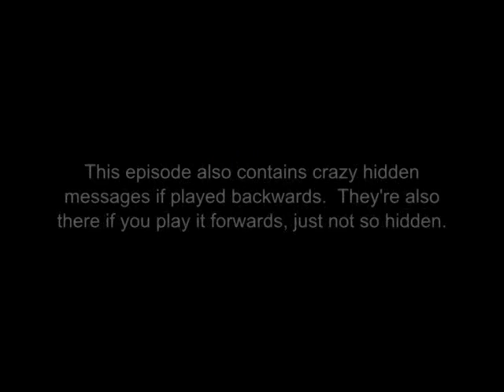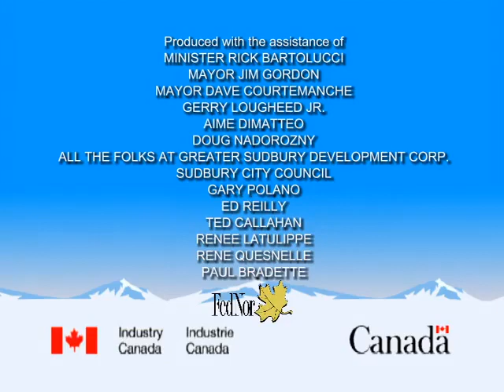Chilly Beach S02E05 The Souse That Roared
When an object from space falls in Chilly Beach, everyone picks up what they want. Frank takes the plutonium that was in it. The USA thinks that Frank is using it to create Weapons Of Mass Destruction. The US gives Chilly Beach 48 hours to hand over the bomb, so Frank has to create a bomb and hand it over or Chilly Beach will be blown up quicker than Dale drinks a two-four.  Now again this is a fan channel I don't get any money from this.